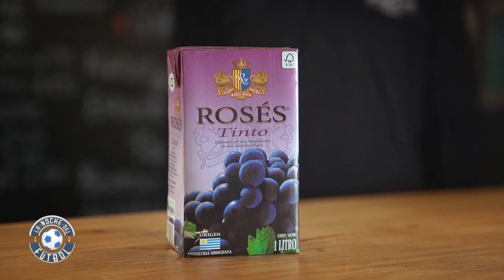LA NOCHE DEL FÙTBOL . MVD_FILMS_ESTUDIO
CUARTO BLOQUE DEL PROGRAMA , SEGUIREMOS HABLANDO DEL MUNDIAL Y TODO LO QUE ESTA DEJANDO HASTA EL MOMENTO EL CAMPEONATO Y EL CIERRE CON LA MÙSICA DEL ESPAÑOL JO .